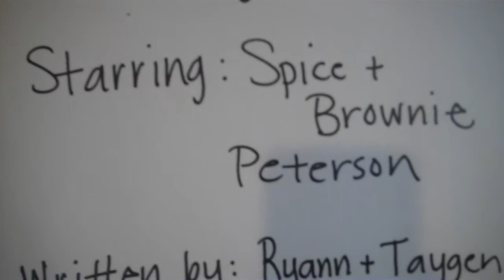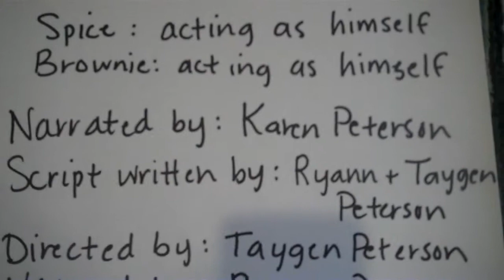Kid's Film "HAMSTER GET AWAY" starring Spice & Brownie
"Spice and Brownie are off on their first adventure..but will they survive? Watch and find out!"

We hope you enjoy our film.. this is Ryann and Taygen's first attempt at making a movie.